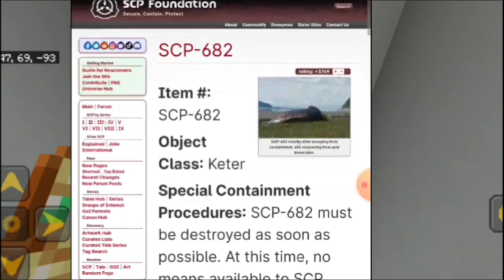L'altare di HEROBRINE | SCP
Spotify: NikFefo (da spotify trovi telegram)

Tellonym: NikFefo

YouTube:   ‎@NikFefo      -    ‎@nikfefotv

Collaboratori

A.)Cricro2340: ‎@user-hl6fn3sj1k-cricro43

B.)The Alexino: ‎ @VeroGaming_

C.)Ryan: ‎@elvishryan